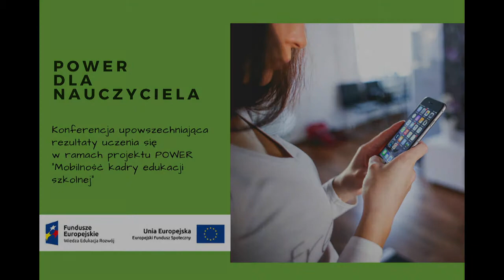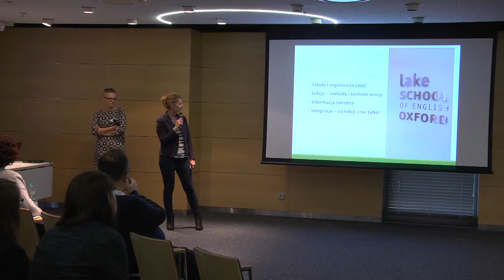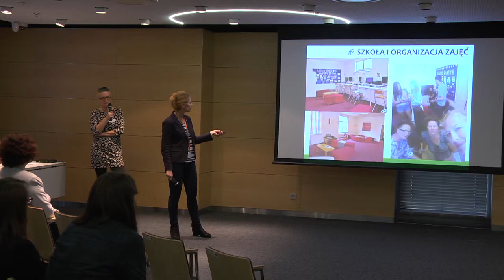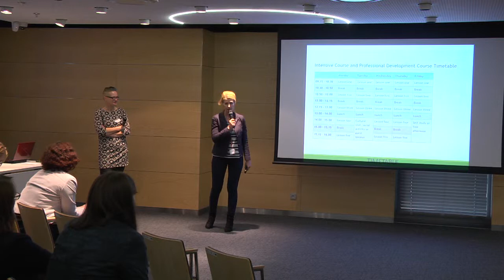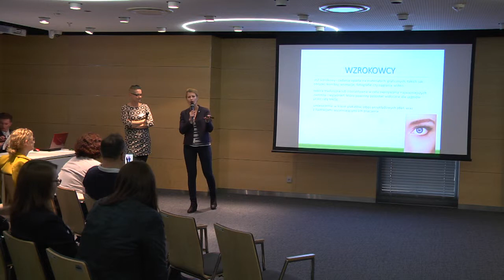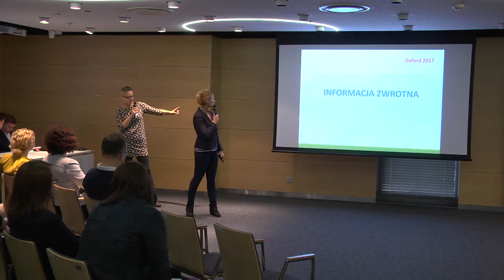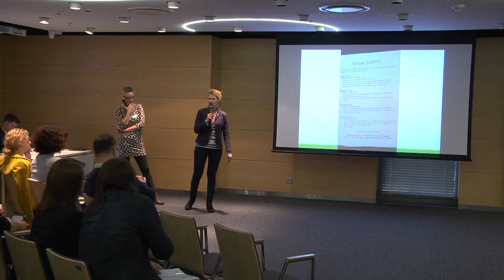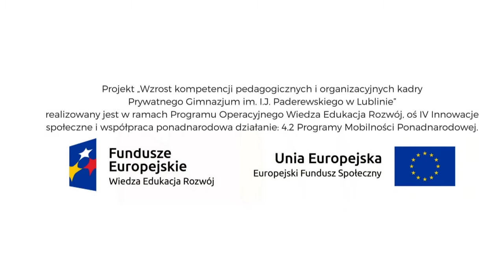POWER dla nauczyciela-Jak zorganizować lekcje języka w szkole?-A.Guldynowicz, A.Marcewicz-Kuba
Konferencja „POWER dla nauczyciela” organizowana była przez Prywatne Gimnazjum im. I.J. Paderewskiego w Lublinie. Celem konferencji było upowszechnianie rezultatów uczenia się, a więc podzielenie się wiedzą merytoryczną i zainspirowanie nauczycieli lubelskich szkół do wdrażania nowoczesnej edukacji. Konferencja ta stanowiła podsumowanie projektu „Wzrost kompetencji pedagogicznych i organizacyjnych kadry Prywatnego Gimnazjum im. I.J. Paderewskiego w Lublinie”, realizowanego w ramach projektu Fundacji Rozwoju Systemu Edukacji „Mobilność kadry edukacji szkolnej” stanowiącego dodatkowe źródło dofinansowania projektów dla Akcji 1 Mobilność kadry programu Erasmus+ Edukacja Szkolna, współfinansowanego przez Unię Europejską w ramach Programu Operacyjnego Wiedza Edukacja Rozwój, oś IV Innowacje społeczne i współpraca ponadnarodowa działanie: 4.2 Programy Mobilności Ponadnarodowej.